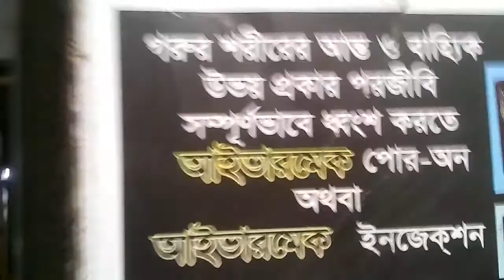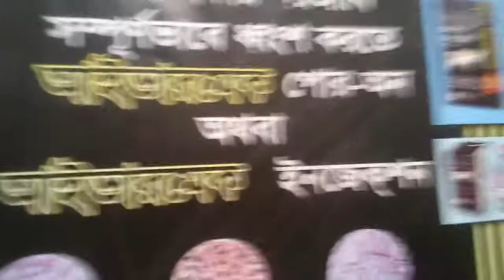গবাদিপশুর কৃমি বহিঃপরজীবি উকুন আঠালী মাইট ফ্লি দূর করতে আইভারমেক পোর অন । গবাদি পশুর চিকিৎসা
"pora likha"
"Earn Tips"
study tips"
 All bangla tips
all solve